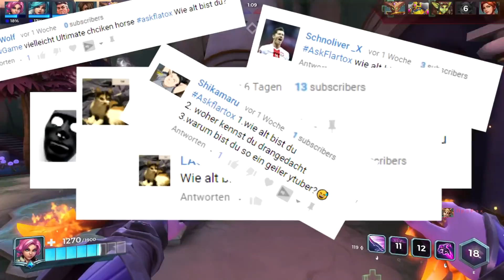AskFlartox | Das beste Q&A der Welt! Fast!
Mein erstes Q&A Video, natürlich auf,deutsch/german! Heute beantworte Ich Fragen die ihr mir die letzten Tage gestellt habt! Ihr könnt weiterhin mit dem Hashtag AskFlartox Fragen stellen welche Ich dann im nächsten Q&A Video beantworten werde! Wir haben einige Fragen und deshalb ist das Video schön lang! Ich hoffe es gefällt euch, haltet durch denn Ich beantworte alle bisherigen Fragen und hoffe es gefällt euch!

Vielen Dank fürs Zuschauen, ich hoffe es hat euch gefallen und freue mich über jede Bewertung!

Musik
"Dark Star Core (Bowser's Inside Story)" von GaMetal